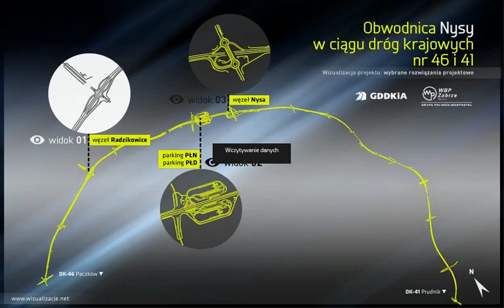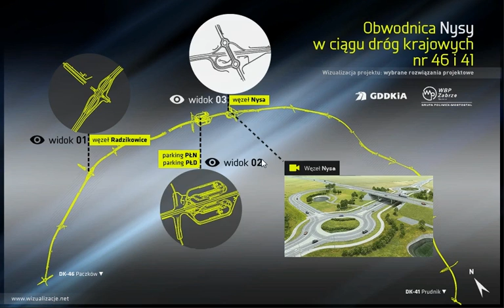NysaW01.wmv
Unity3D interactive app - visualization of highway...